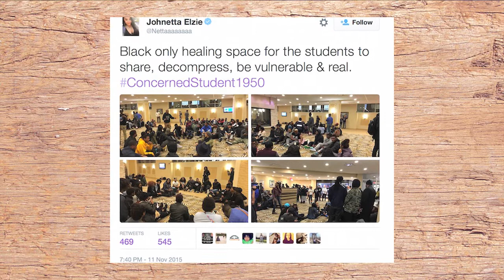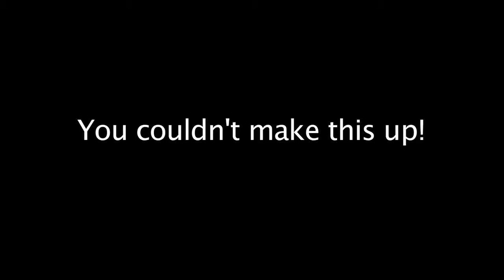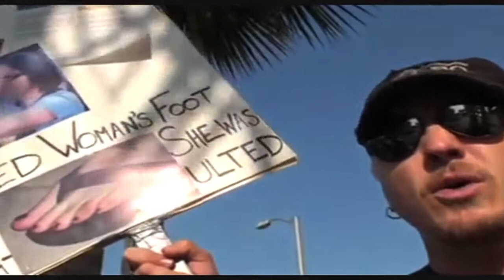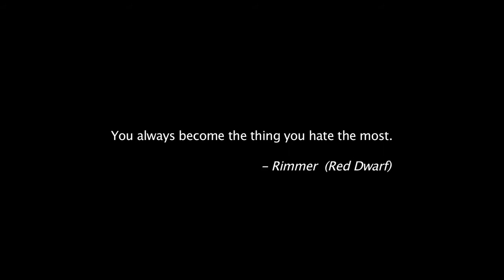The Loving, Tolerant and Progressive Left - Regressive Hypocrisy Pt2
Ah those lovely Liberals, they sure make me feel safe!